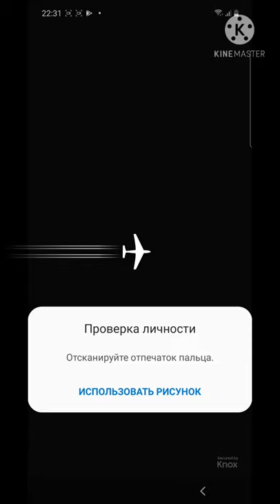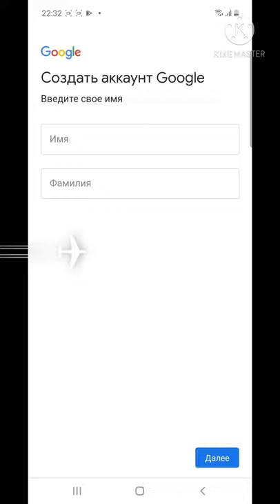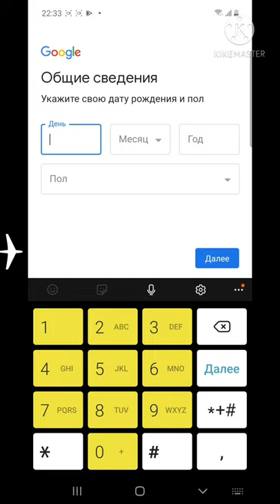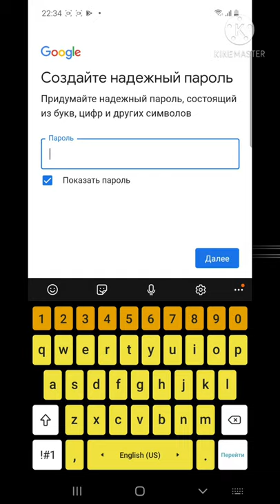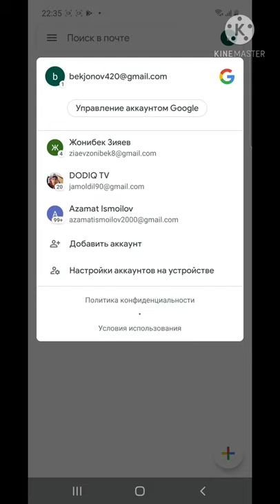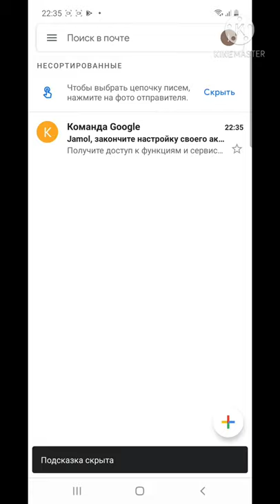Akkount ochish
Assalomu-aleykum xammaga azizlar kanalga obuna bulib layk va qung'roq tugmasini bosib quying xammga raxmat